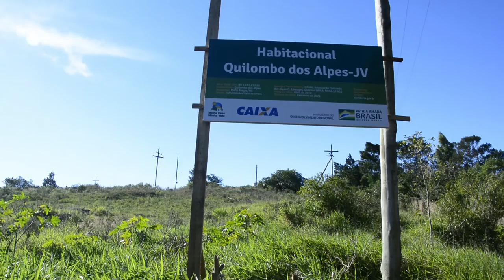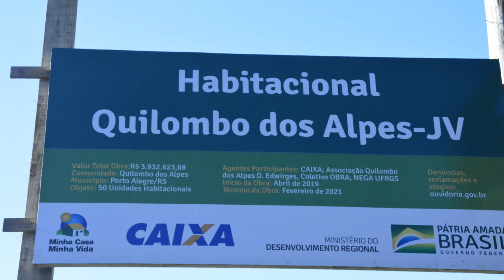Pelas trilhas da memória no Quilombo dos Alpes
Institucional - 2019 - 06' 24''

Do topo do morro dos Alpes, Janja e Valdir percorrem as trilhas da memória. Neste percurso, revelam os espaços importantes para o quilombo. Além de retratar as mudanças ocorridas ao longo da sua vida, falam também sobre a conquista do projeto Minha Casa Minha Vida.